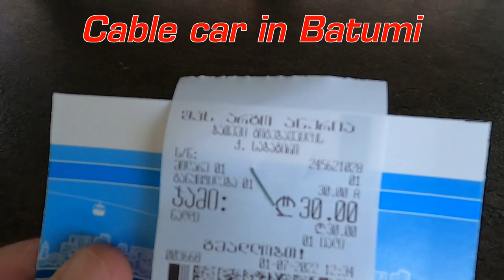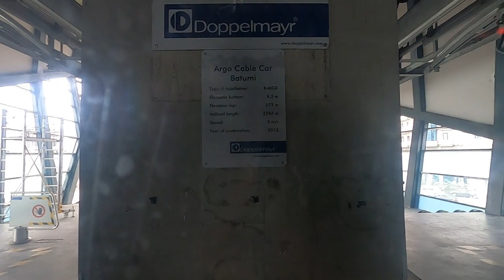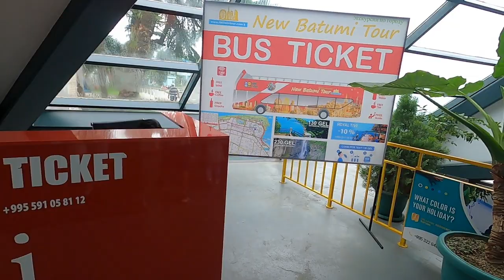Cable car in beautiful Batumi, Georgia 🇬🇪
Just a little ride in cable car, to a little hill, in Batumi, Georgia, to have a view of the city and the port.

I use:
GoPro Hero 8 Black.
Very old and slow Lenovo laptop.

To travel, is to live!